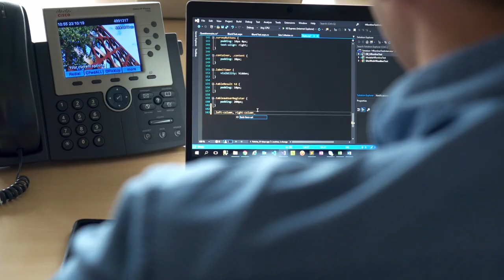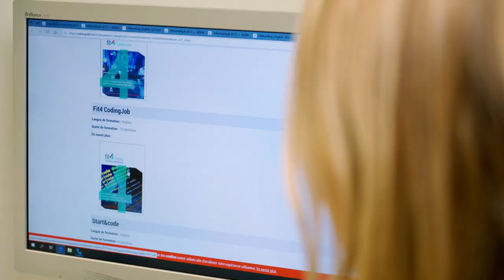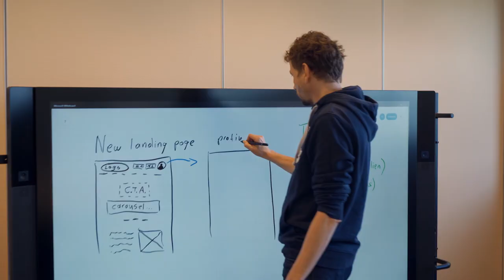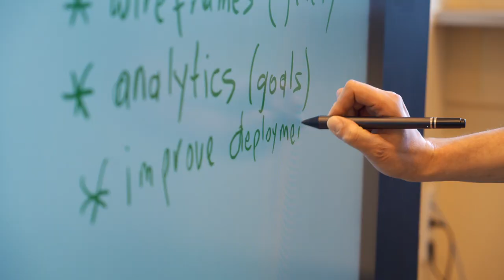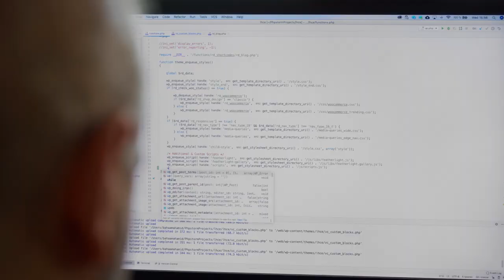Fit4 - CodingJobs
FIT4CODING BY ADEM & NUMERICALL